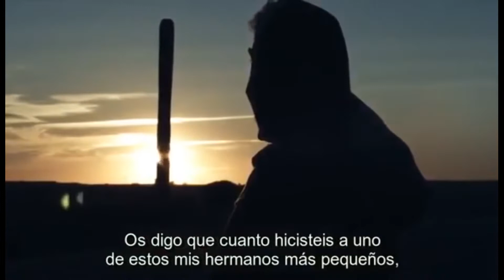Lumen Ecclesiae | Parte 1: Infancia de Santo Domingo de Guzmán (Película Santo Domingo de Guzmán)